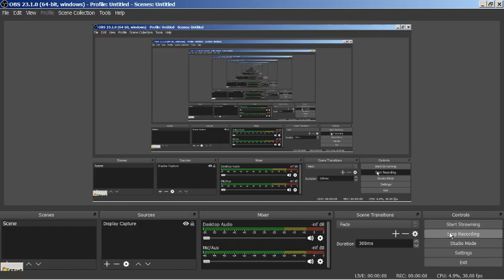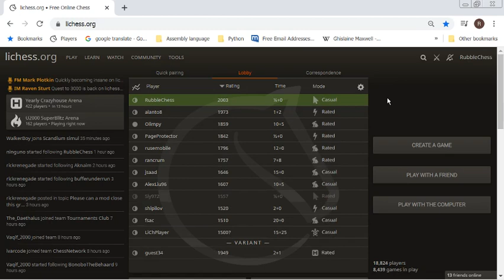casual ultra feb13 2020 1